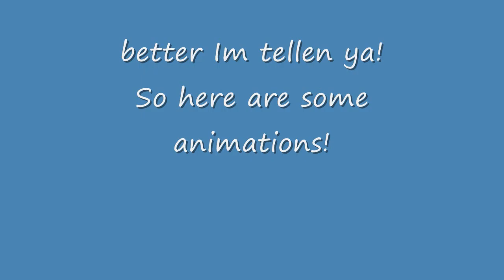Update 1 short